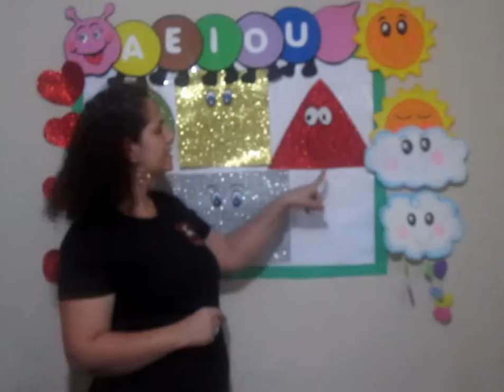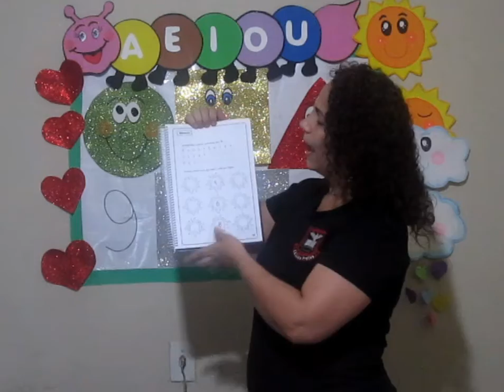PRÉ 1 M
Numeral 9
Formas Geométricas